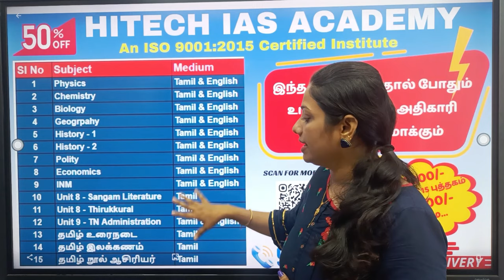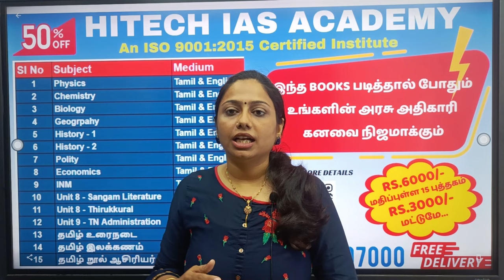இந்த books படித்தால் போதும் உங்களின் அரசு அதிகாரி கனவை நிஜமாக்கும்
Dear Aspirants,
This is to inform that our 2nd Edition of Academy books are ready. This new material is completely based on the new syllabus and questions patters on recent exams.

🔆 This is complete Book set for all subjects, which includes all subjects and will have 15 books.
🔥 Actual cost of book set is Rs.6000/-, but as an introductory offer this is available for just Rs.3000/-. This is very short time offer. Along with this Books, you will get below Freebees
1. Daily current Affairs
2. Academy E-Books
3. School Books
4. Previous Year Question Paper
5. Academy One Liner Notes

🎯Books will be sent thru Professional courier in 2 days of time across Tamilnadu.
These Books are available at discounted price now. E-Books will be available for FREE whoever is buying the hard copy.

🔥 Regards
Hitech IAS Academy